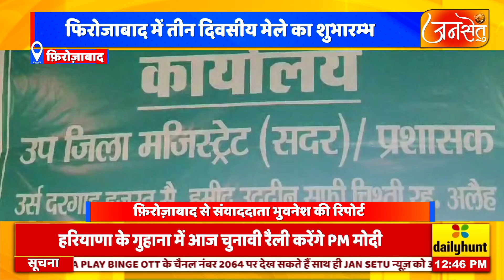फिरोजाबाद में तीन दिवसीय मेले का शुभारम्भ SDM सदर की देखरेख में होगा सम्पन्न @jansetu